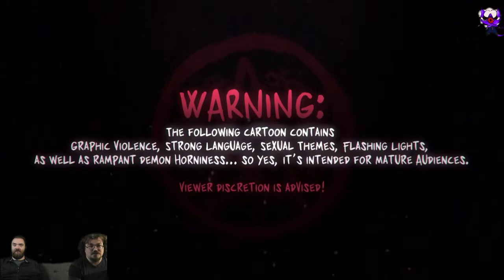Helluva Boss Episode.6 Team Rescue!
Welcome to a new Extra Halloween Special. Where me and my good friend will react to all of season one of Helluva Boss created by Vivziepop and their Team. They did a great job creating a cool world.
I haven't recorded a reaction in some time so I'm Looking into maybe getting back into that so please comment other Youtube made shows and animations you would like me and my friends to react to. and as always enjoy. -Tobias Flint